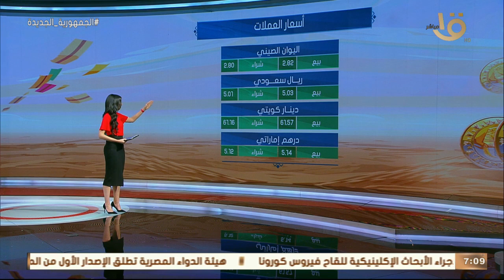صباح الخير يا مصر | تعرف على أسعار الذهب والعملات وحالة الطقس اليوم